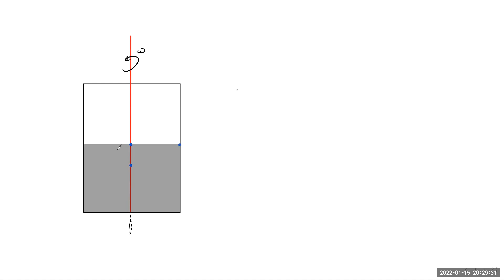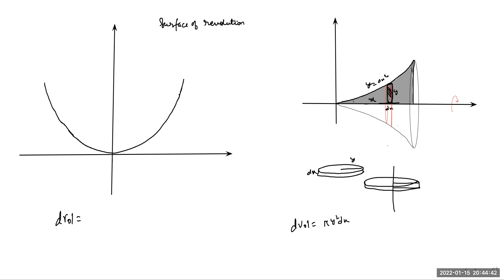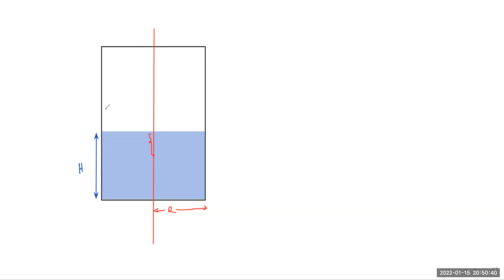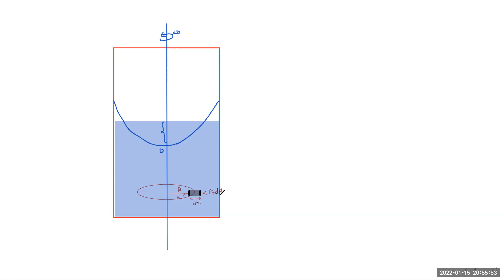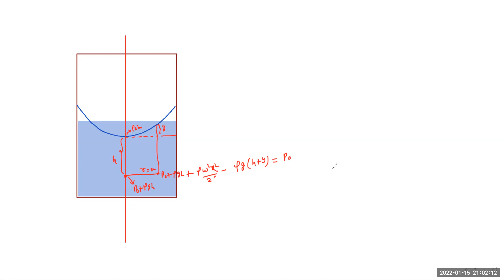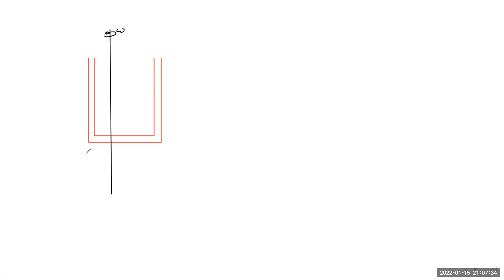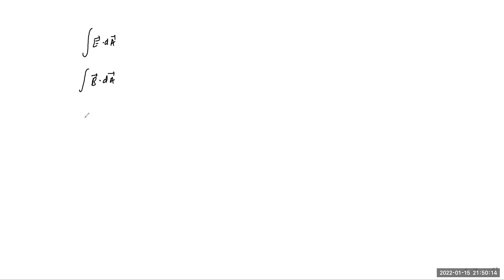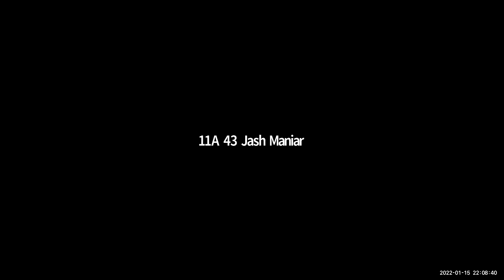2023 - Fluid Dynamics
15th January 2022

Jash lecture